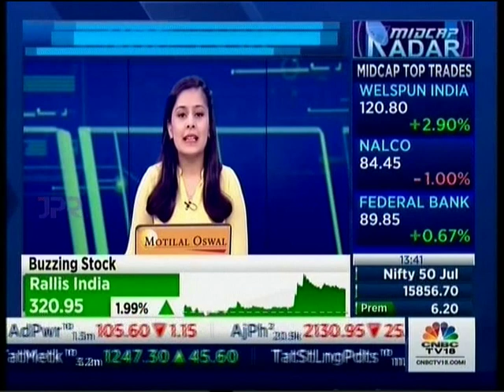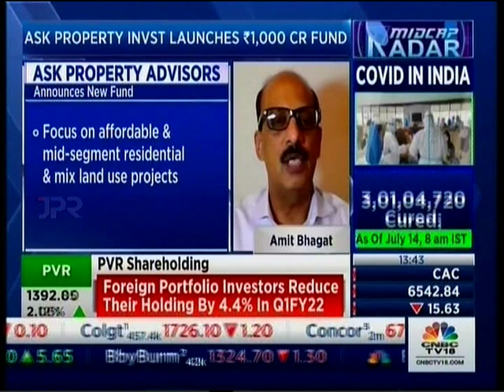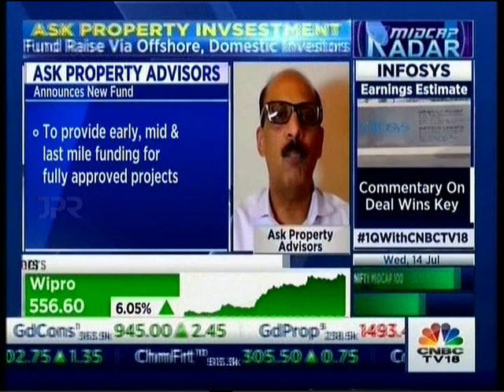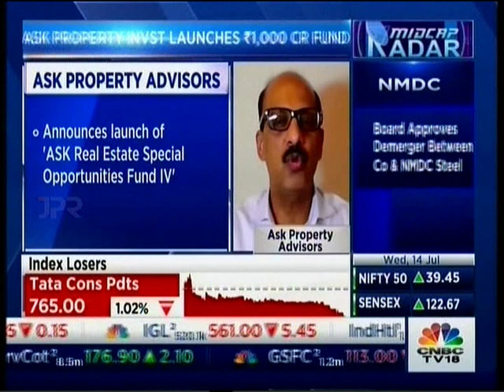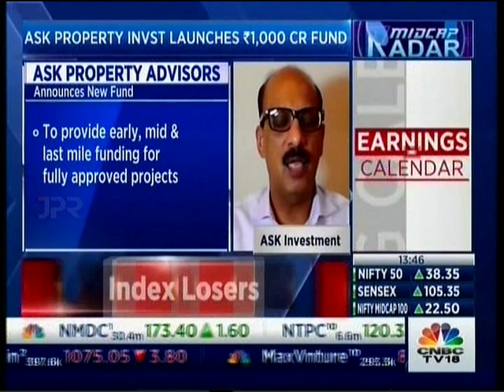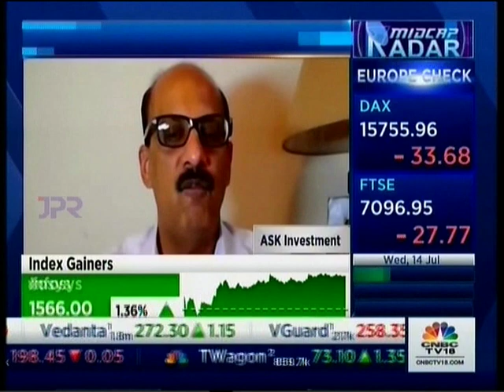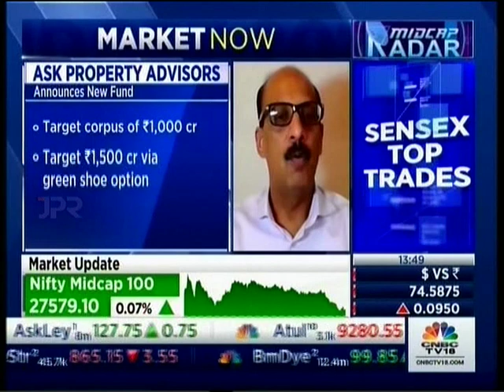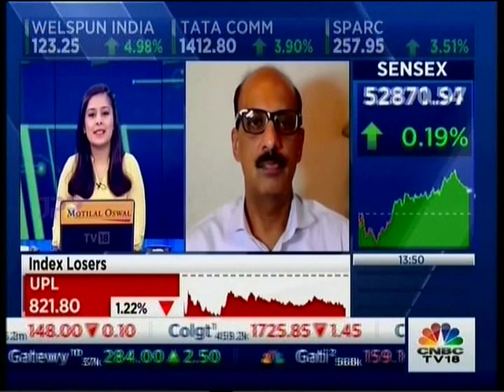CNBC TV18 Midcap Radar 14 July 2021 | Mr. Amit Bhagat, CEO & MD, ASK Property Investment Advisors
Watch Mr. Amit Bhagat, CEO & MD, ASK Property Investment Advisors discuss the FundLaunch as well as give a quick overview of the RealEstate industry with Sonal Bhutra and Reema Tendulkar on @CNBC-TV18